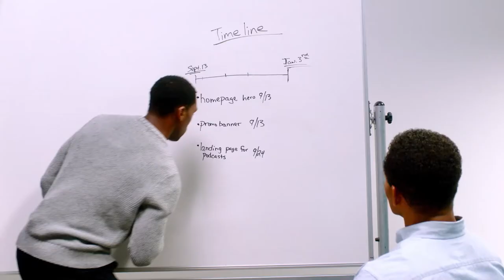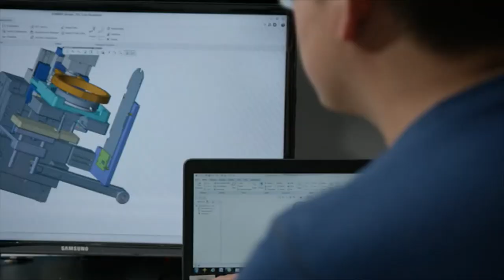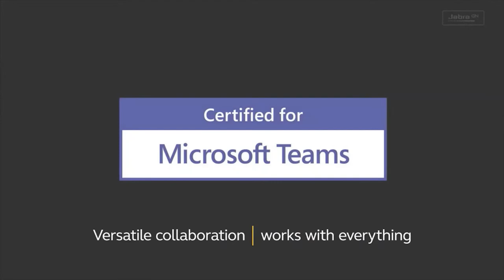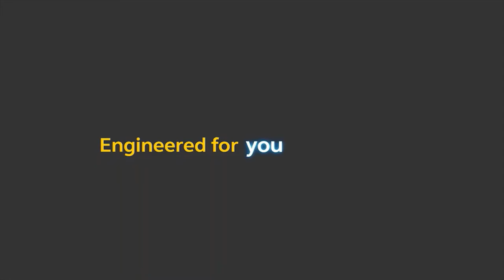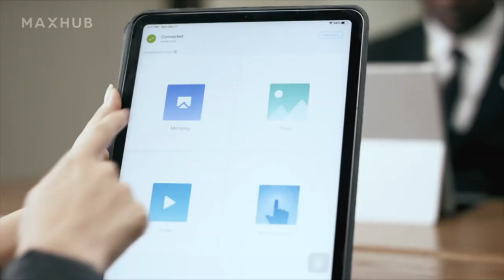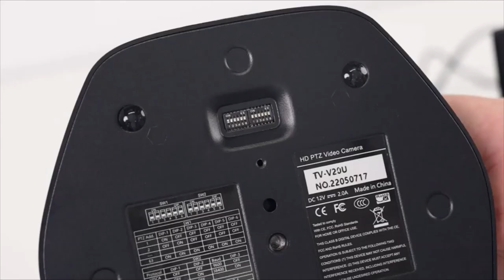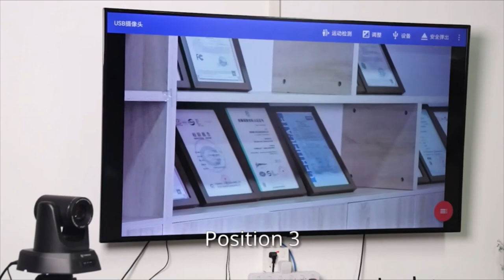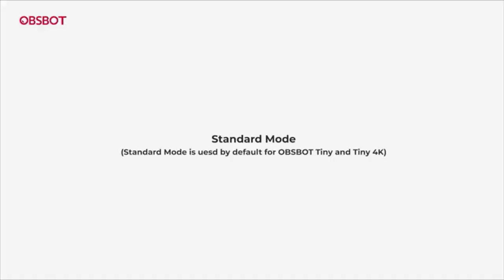✅ Top 10 Best Video Conference Camera 2022 || 10 best camera for video conferencing In 2022 💥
Are you looking for the Best Video Conference Cameras  on Amazon? This video breaks down the top 10 Best Video Conference Cameras on the market.

[1]. COOLPO Video Conference Camera
[2]. Owl Labs Meeting Owl Pro
[3]. Logitech Conference Cam BCC950
[4]. Jabra PanaCast Video Conferencing Camera
[5]. Yealink Camera Video Bar UVC40
[6]. MAXHUB 4K Video Conference Camera
[7]. Logitech Brio 4K Webcam
[8]. EMEET Video Conference Camera
[9]. TONGVEO 20X Optical Zoom PTZ Camera
[10]. OBSBOT Tiny PTZ 4K Webcam

You Can Also Check Best Video Conference Cameras List: